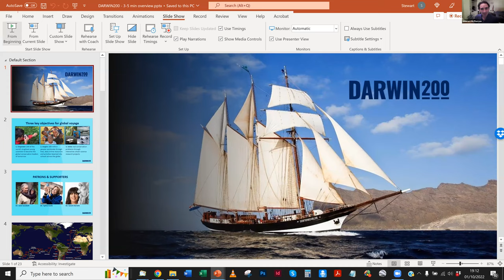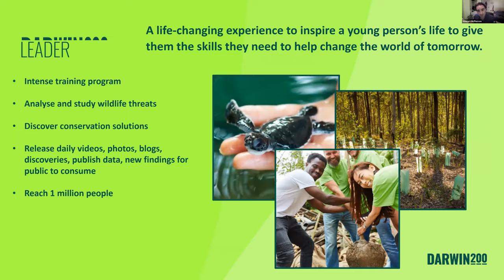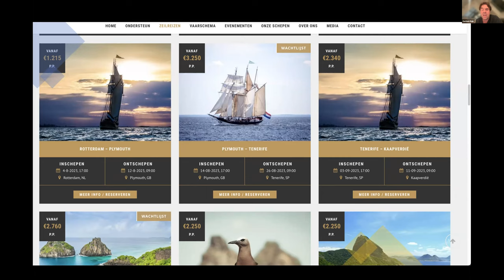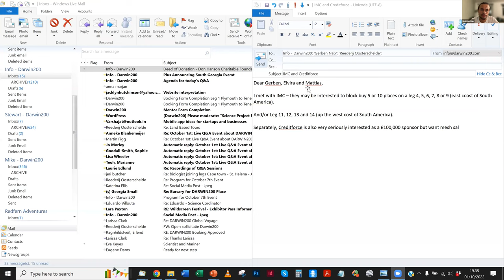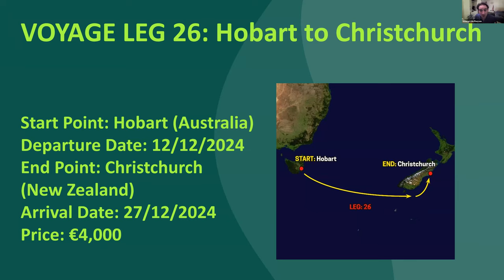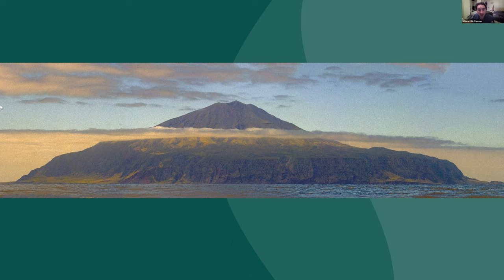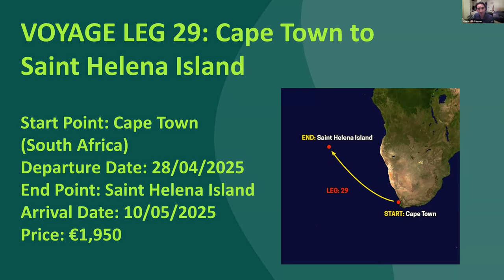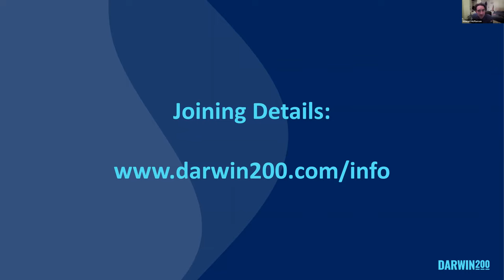Darwin200 Live Q & A Session 6 (October 1st, 2022)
In this live Q & A Session, the Darwin200 and Oosterschelde teams provide an overview of the Global Voyage, the tall ship Oosterschelde and answer a range of questions and answers.

We look forward to welcoming you aboard the Oosterschelde!

We hope this Q & A film is informative.